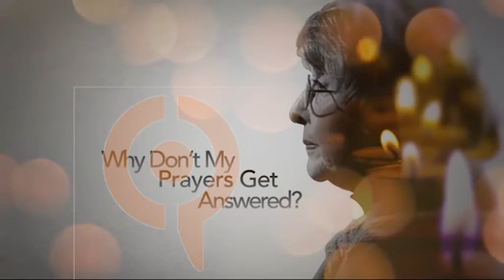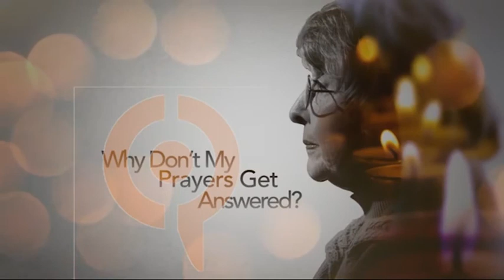Jeremiah, D., Unanswered Prayers, Part 2 of 2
Pastor David Jeremiah discusses why some prayers don't seem to get answered.  Part 2 of 2.  Length: about 15 1/2 minutes.  Reproduction quality: excellent.  Date: 2019.  Source